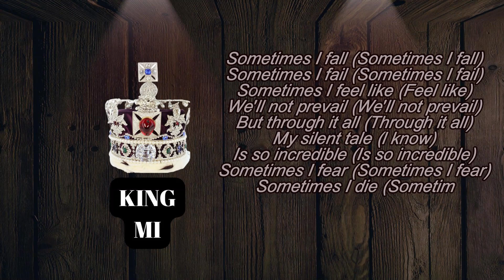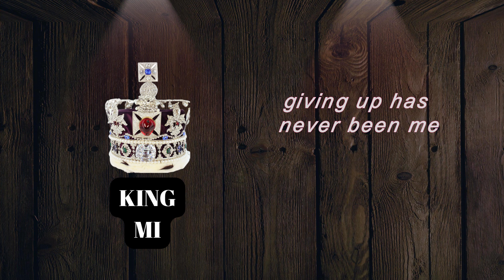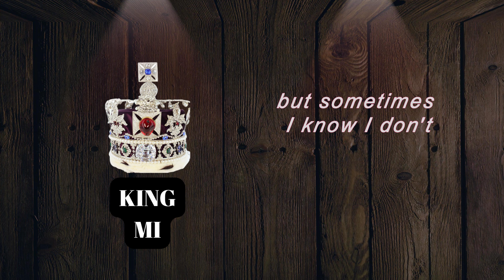WARRIOR (MI ft KAUNA) hit songs 2023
this song encourages you to set goals and fight through any obstacles to achieve them
Warriors never back down,so keep going until when it time to lay down at your destination warriormibestrapperrapkingthhegreatest